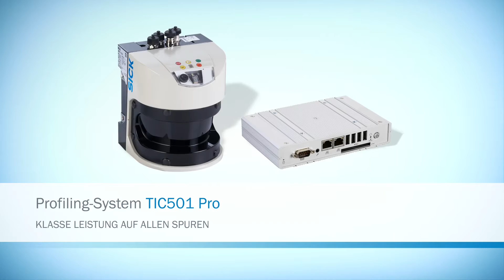TIC501 Pro: Fahrzeuge über mehrere Spuren zuverlässig zählen und klassifizieren | SICK AG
Das Profiling-System TIC501 Pro (Traffic Information Collector) ist für den Einsatz im mehrspurigen, frei fließenden Verkehr, für Verkehrsmanagement- und Verkehrsstatistikanwendungen konzipiert. Die Montageposition der einzelnen Systemkomponenten lässt sich flexibel an die örtlichen Gegebenheiten anpassen. Dadurch ist es möglich, den TIC501 Pro sowohl über den Fahrspuren, zwischen zwei Fahrspuren als auch neben der Straße an Kandelabern und Masten zu installieren. Ein einziger TIC501 Pro kann gleichzeitig mehrere Fahrspuren erfassen und verringert so die Installations- und Inbetriebnahmekosten. Die intuitive Benutzeroberfläche führt den Anwender in wenigen Schritten durch die Inbetriebnahme. Messergebnisse werden direkt als 3D-Punktwolke angezeigt, inklusive Klassifizierungsergebnis